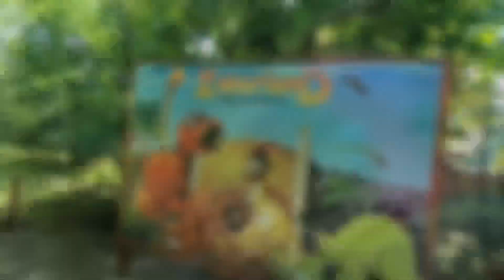Zatorland Park Dinozaurów , Park Owadów oraz Park Mitologii i Lunapark 2020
Polecamy wszystkim bardzo gorąco